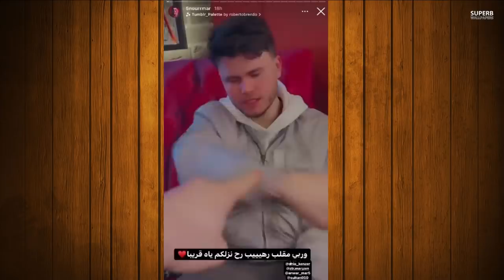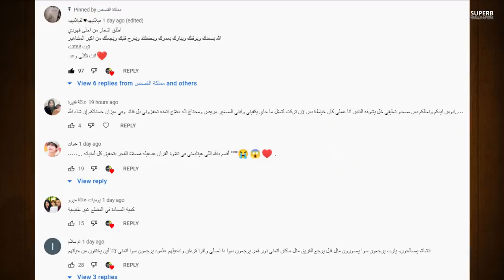عودة محمد كريم واميرة mohamad karem and amira